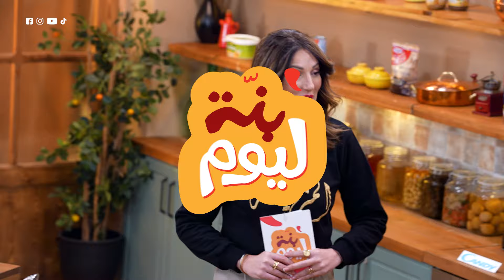مصلي علوش II تارت بالفراز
تبعونا كل يوم مع 16H متع العشية على قناة التاسعة .
شاهية طيبة.

مصلي علوش:
لحم علوش
ملح
زعفران
فلفل زينة
فلفل اكحل
زيت
سمن
ليمون
بطاطا
جوزة الطيب
معدنوس

تارت بالفراز:
للعجينة:
250غ فارينة
125غ Goldina
1 عضم
سكر محور Vanoise
2 كيلو فراز
كريمة Vanoise
1 مغرفة صغيرة Vanoise
1 معجون فراز
رشة ملح
400 مل حليب
4 مغارف سكر

elkoujinaa Instagram ➡ elkoujinatv